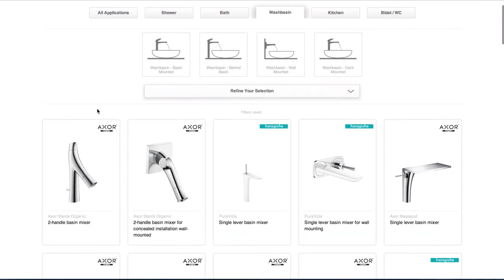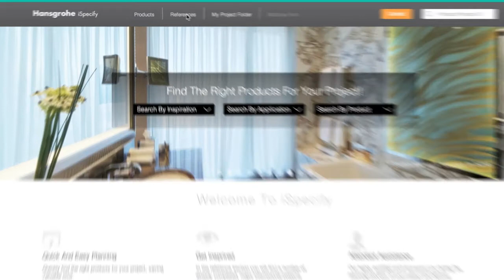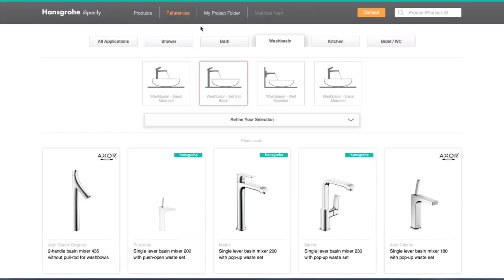iSpecify - professional planning tool for Interior Designers (Chinese subtitles)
Version with Turkish subtitles. iSpecify is an innovative way to plan a bathroom. The video shows you how the online tool will support Interior Designers and architects.